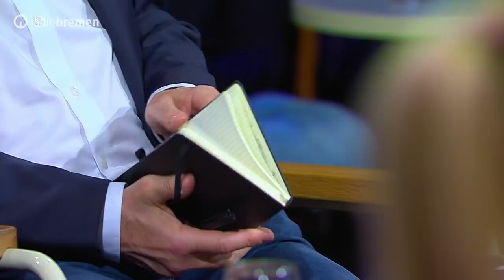Bibi Johns über Smartphones im Leben einer 90-jährigen // 3nach9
Sie sang an der Seite von Tom Jones und Peter Alexander: Die gebürtige Schwedin Gun Birgit Johnson, besser bekannt als Bibi Johns. Bereits Anfang der 50er Jahre erhielt sie einen Plattenvertrag in New York und wurde in Deutschland ein Schlagerstar. Warum sie ihren 90. Geburtstag nicht feierte, welche Rolle Smartphone, Computer und Tablet in ihrem Leben spielen und über ihre Liebe zum Automobil, erzählt die Wahl-Bayerin bei 3nach9.